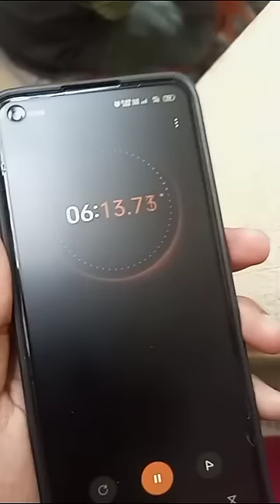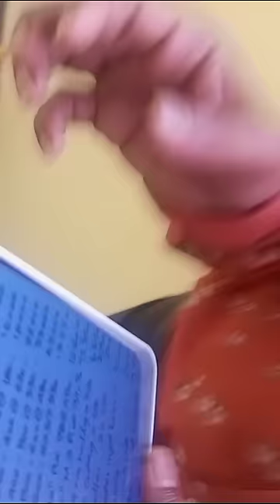ultimate High pressure ROBO Borewell Drilling machine short video of two days works by J Selvaraj 🙏👍